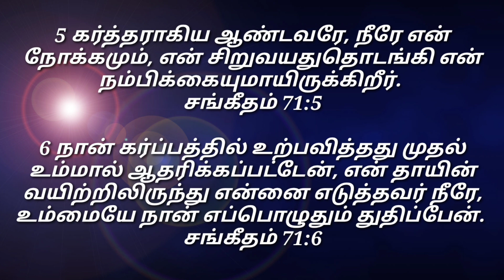கர்த்தரை நம்புவது / இன்றைய மன்னா/ Daily Manna Jan.23. 2024 /COG